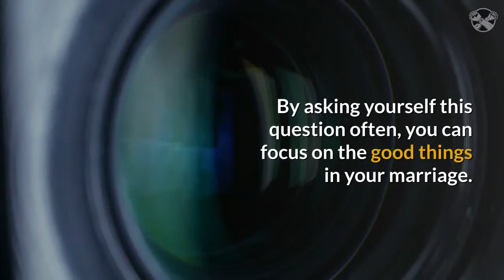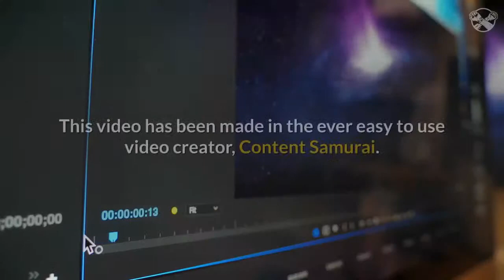Autistic Children And The Strain On Marriage | Marriage And Autism - Autism And Marriage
marriage and autism - Behind closed doors: marriage and autism parenting is a raw look at what an autism marriage may look like even if we don't want to admit it's hard FatheringAutismVideosSevere Autism and Relationships autism and marriage || why the divorce rate is so high.

High functioning autism adults and marriage

 Latest articles by Oak Croft Films
marriage difficulties and raising children on the autism spectrum.

once i've learned that i can't leave because of my wild curiosity and also because i've learned a marriage and parenting take 100% from each parent- it got better..

amy schumer talks about her husband's autism diagnosis  how it has affected their marriage and his brutal honesty..

They've sat on panels about marriage and autism, and the neurotypical wives of men with autism have reached out to Kelly

married to nathan and his autism. Severe Autism and Relationships  i talk about how autism and marriage can be difficult but you can overcome any obstacle as an autism mom and autism dad. Re: High functioning autism adults and marriage

The latest Tweets from Oak Croft Films (@OakCroftFilms)  Let's talk severe autism and relationships  High functioning autism adults and marriage